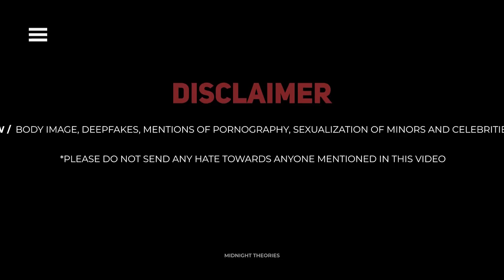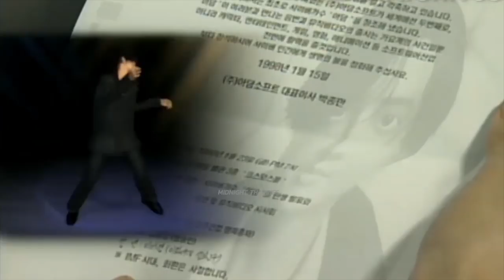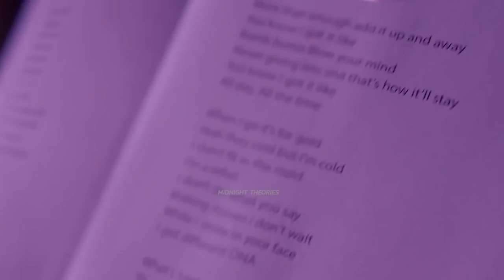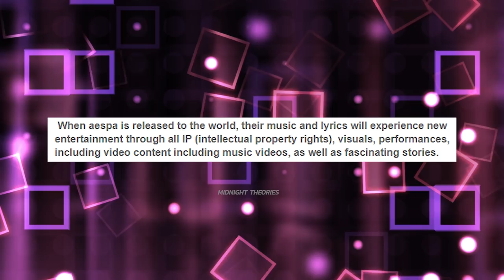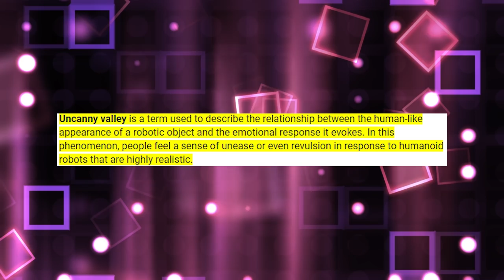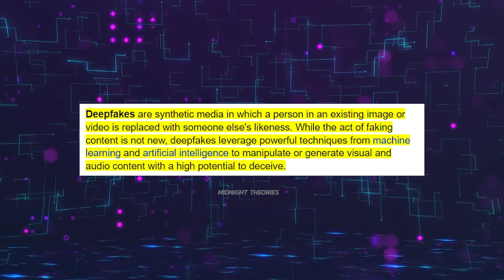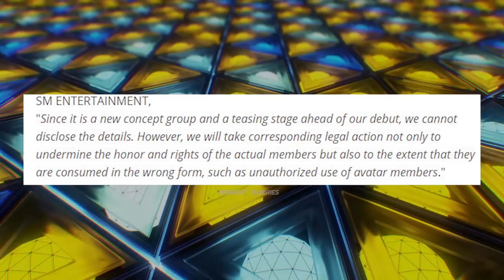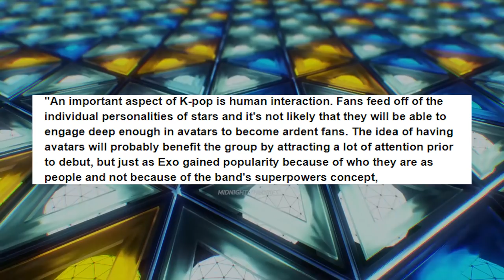Into The Rabbit Hole Of AI And Virtual Celebrities In K-pop || Midnight Theories 🔮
─── ･ ｡ﾟ☆: *.☽ .* :☆ﾟ. ───

Use code: Midnight

─── ･ ｡ﾟ☆: *.☽ .* :☆ﾟ. ───
🎵Music

intro/outro song:• Track Title: Halloween 2018

─── ･ ｡ﾟ☆: *.☽ .* :☆ﾟ. ───
Timestamps
0:00 Intro
0:55 Adam
4:54 SeeU
5:34 K/DA
6:53 Aespa
9:01 SM Theater & Hologram Venture
9:46 Eternity
11:37 Uncanny Valley
12:08 Advantages of AI Idols
14:33 The Dangers
19:57 Mydol
20:25 Outro